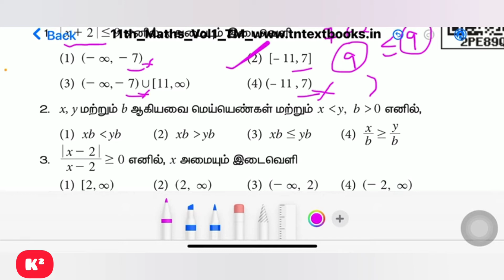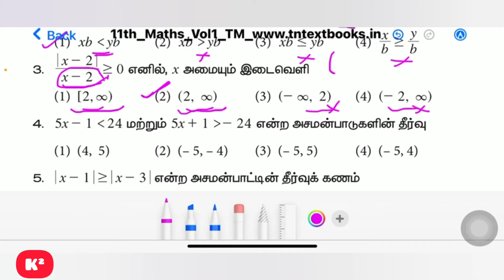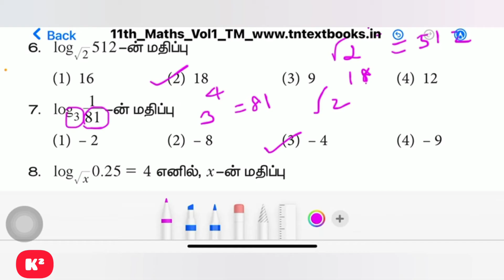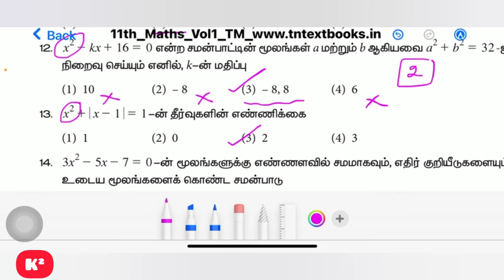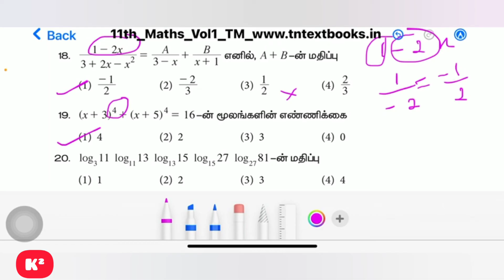11 th Maths One word Unit-2||TM||Shortcut||Kumar's Kannaku.